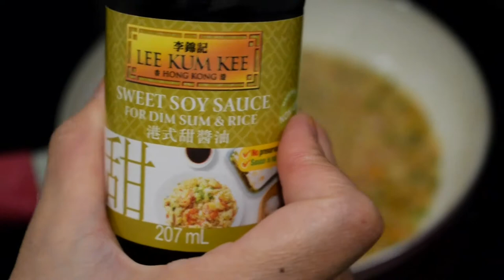থাই স্টাইল ফিশ ফ্রাই, Thai style fish fry with sweet, sour and spicy sauce! Fish Fry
Today we gonna make a crispy Thai style fish fry with sweet, sour and spicy sauce that we'll prepare with tamarind, sweet soy and lot's of chillies..
It's a must try dish for who likes spicy and exotic food!
We can guarantee that you'll not regret it!

Ingredients:
-Any big sized Fresh fish (যে কোনও বড় আকারের তাজা মাছ )
-Salt ( লবণ )
-Chilli powder ( লঙ্কাগুঁড়া )
-Flour ( ময়দা )
-Oil ( তেল )

For the Sauce:
-5/6 garlic cloves ( রসুন টুকরা )
5/6 fresh chillies  ( মরিচ )
-Tamarind ( তেঁতুল )
- Sweet soy sauce ( মিষ্টি সয় সস )
-Salt ( লবণ )